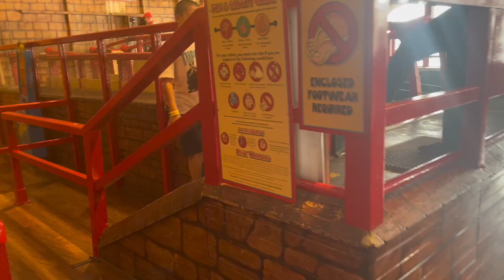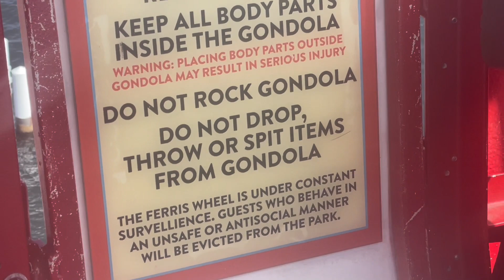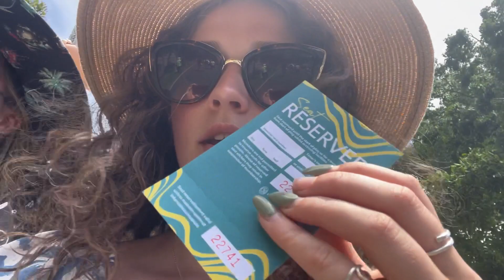I went to Luna Park!!!! (& the cricket)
Hey guys!!! I’m back at it again. This is from like 2 months ago but i am a bit behind on the dieting. Getting up to date now. Hope you enjoy and share it about.